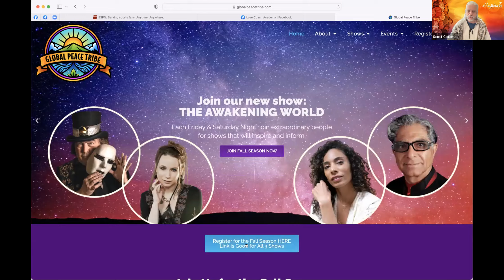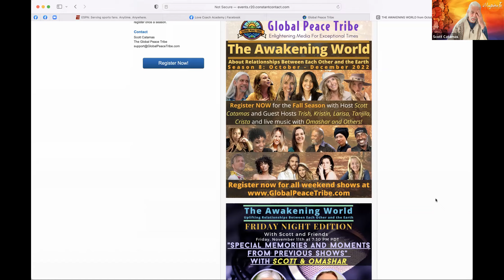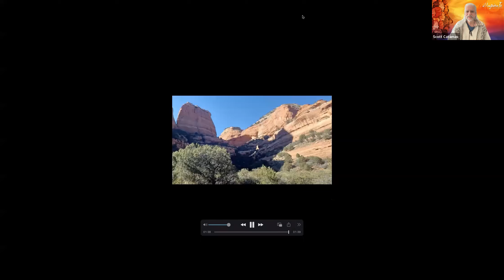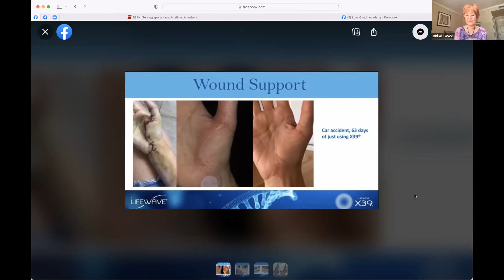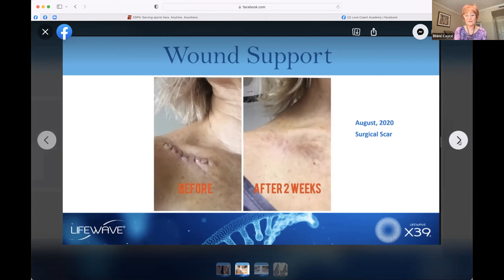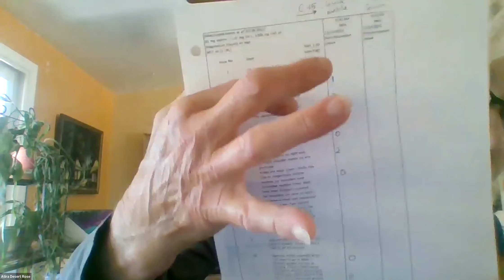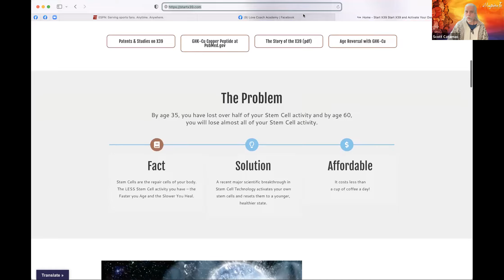Global Peace Tribe Sharings, Healings on The Sacred Sunday edition of THE AWAKENING WORLD: 11-13-22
On this lovely edition of our Sacred Sunday Show, members of the Global Peace tribe share on everything from Healing Experiences to memories of our recent retreat.   Our Friend Bhimi Cayce answers questions about the power of the LIFEWAVE patches, and we meet a wonderful new friend in Vaidehi Amair.  She is a voice for the Power of MANTRA, as shared in her music and life story!

Omashar plays wonderful musical numbers and Scott Catamas hosts.

Bhimi Cayce
Bhimi is an alternative health advocate and entrepreneur for over 45 years. She has founded 6 companies, was Sr VP of Product Development for International infomercial company;  secured products for the shopping networks and owner of an online marketing strategy company.   She served as Publicist for Tony Robbins as well as promoting Braco the Gazer,  Mother Meera, Amachi, and many other New thought leaders.
She has been traveling to India for over 25 yrs and lived in an ashram there for 4 of those years,,,, also studied Aikido & QiGong and other martial arts and founded The Conscious Living School...to find and discover the highest expression and experience of being and living an 'enlightened' life.  She has been deeply involved with the Golden Age Movement with Avatars SriAmmaBhagavan since 2004 and has been initiated to give Golden Age Consciousness Meditation

Vaidehi Amair
Vaidehi Amair is a creative entrepreneur that loves to share spiritual knowledge and mantra through music and dance. Born and raised in the Bhakti Yoga tradition, she has a love for mantra and hip hop and now produces her own mantra bass hip hop music with ancient Sanskrit chants.
Her vision is to bridge the culture of Bhakti Yoga into the world of music and festival culture. She has performed on various stages such as LIB, Enchanted Forest, Envision Costa Rica, One Love Fest, Festival of Colors, Osho Tantra Gathering, Northern Nights Music Festival, BhaktiLove Reunion, Totality and more. Enjoy her eclectic tunes by following her at @VaidehiAmair on Instagram.

Scott Catamas, HOST
Scott Catamas is an Emmy Award winning producer who has created hundreds of shows that have been seen internationally.  He is also the founder of THE LOVE COACH ACADEMY which trains relationship coaches and provides Scott's unique relationship skill building tools to thousands.  Since the start of the Pandemic, Scott has hosted and produced over 400 original online shows including SATURDAY NIGHT ALIVE, STRAIGHT TALK, SACRED SUNDAYS and THE AWAKENING WORLD.